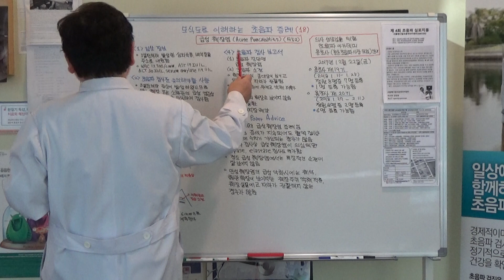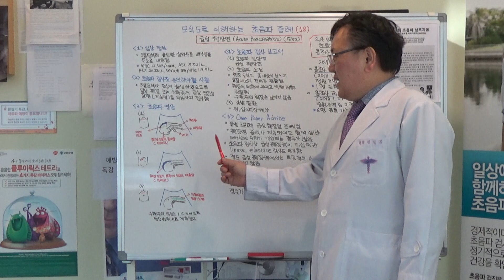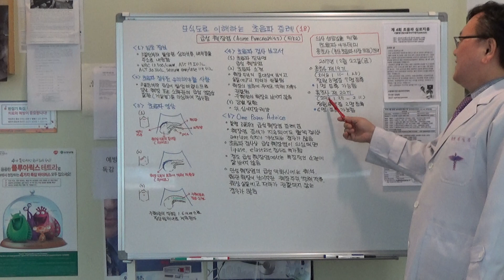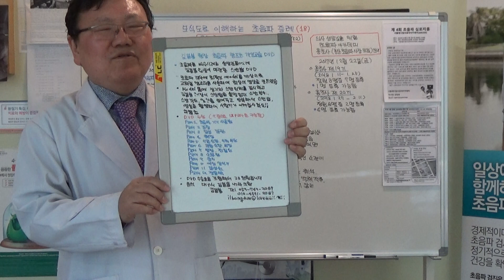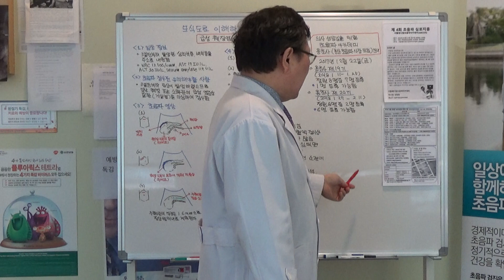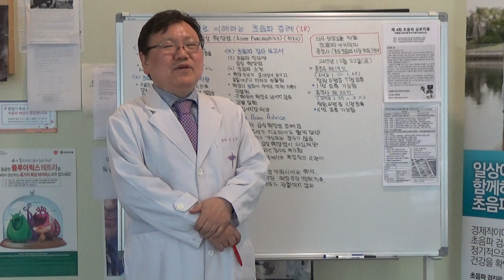모식도로 이해하는 초음파 증례(18)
급성 췌장염(F/52)